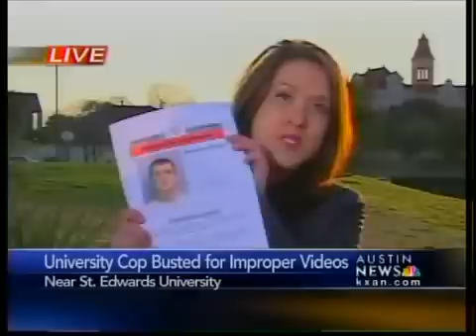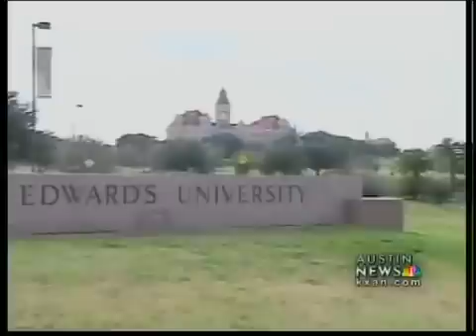Macys peeping tom caught taking video in fitting changing rooms - KXAN news